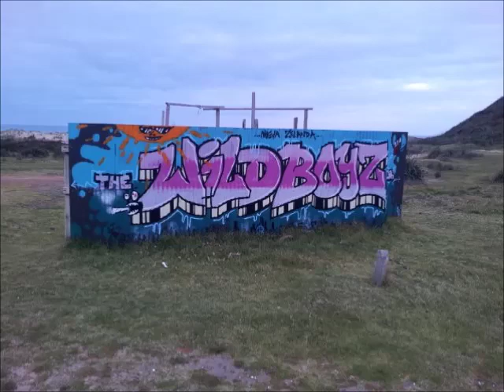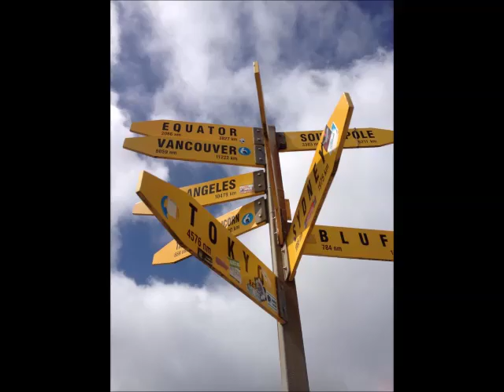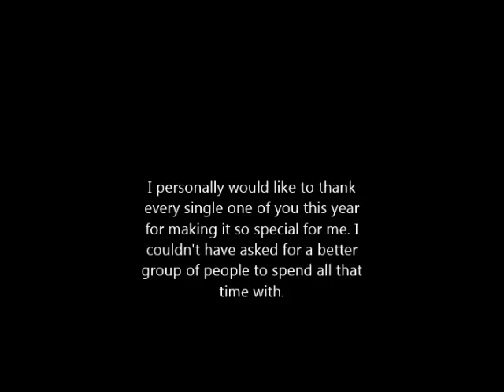OUTDOOR ED 2K14 Glendowie College